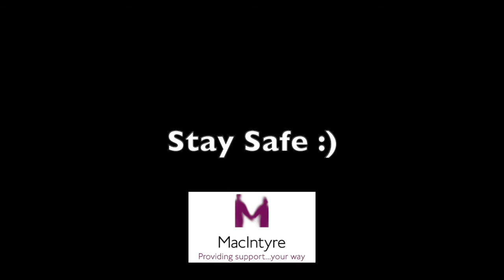Russell's Lockdown Diary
Russell lives in Warrington and has been talking to Andrea about how he has been getting on during the Covid-19 pandemic.